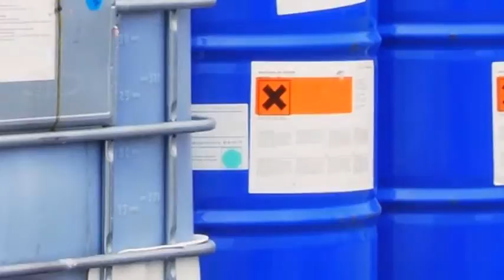Decal Intro 2016 effect Computer